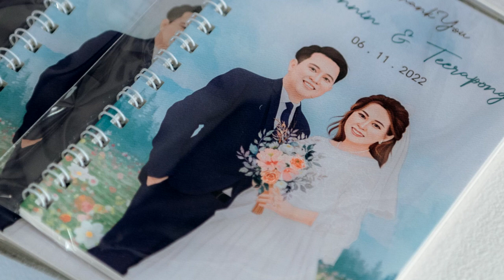6.11.2022 A TRUE LOVE STORY : Pannin & Teerapong